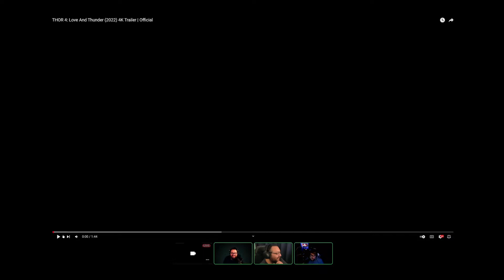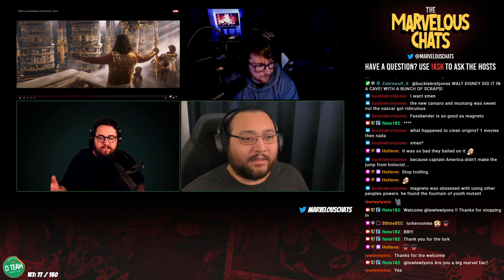Moon Knight EP 4 Review & Thor Love and Thunder Trailer Reaction | Marvelous Chats Podcast - Ep 57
Ep 57 of the Marvelous Chats MCU Podcast! The hosts discuss Episode 4 of  Moon Knight , Thor 4 trailer and news from the week.

If you like the content please like the video and hit the subscribe button if you are new to the channel, Doesn't cost you a cent and helps us out alot :)

Make sure to Watch us LIVE on Twitch every Sunday 5PM EST (10PM GMT)

Download and Listen on All Podcasting Platforms

Follow our Hosts on their Channels!